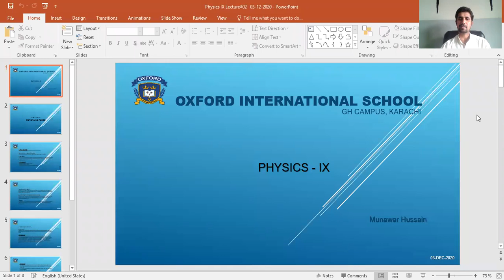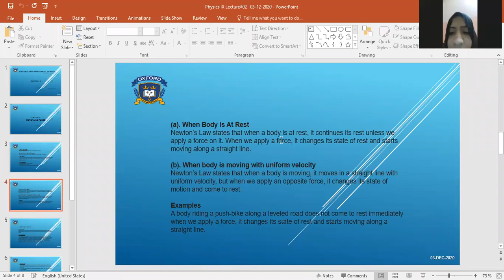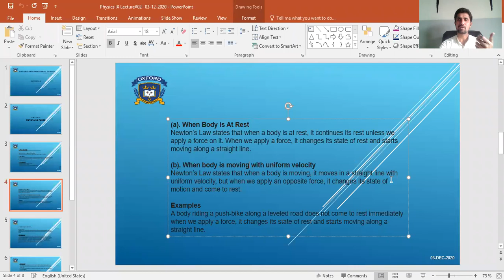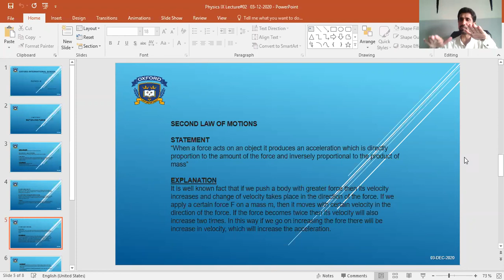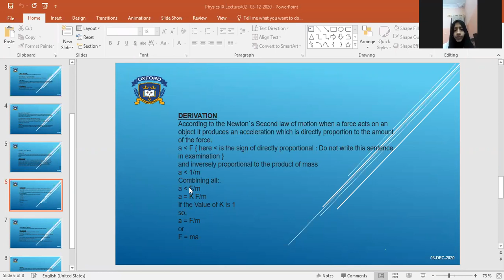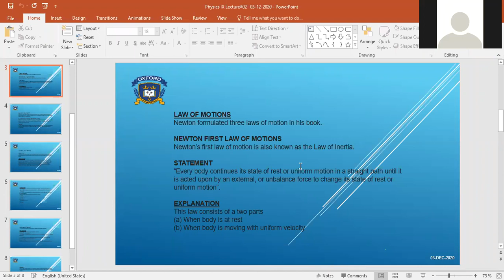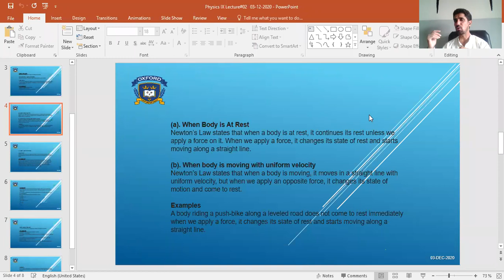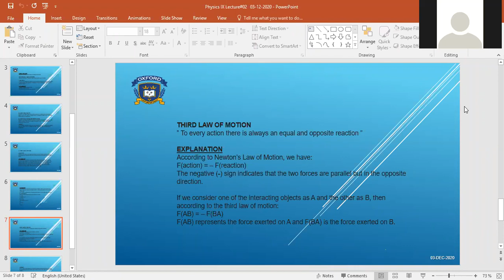Grade IX Physics 03rd December